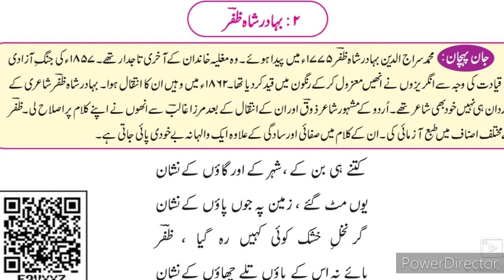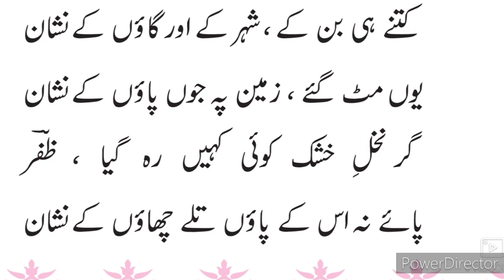10th Urdu Nazm 2 Qita ll ۲- بہادر شاہ ظفر اُردو قِطع Urdu medium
10th Urdu Ch 2 Apne humsaye se complete explanation Urdu Hindi Urdu Medium State Board examination xth Urdu Medium State Board
10thceturdu video is useful for students of Urdu medium students. This video gives you complete information about the chapter. Urdu medium channel by sir Abdul sattar khan Urdu medium.